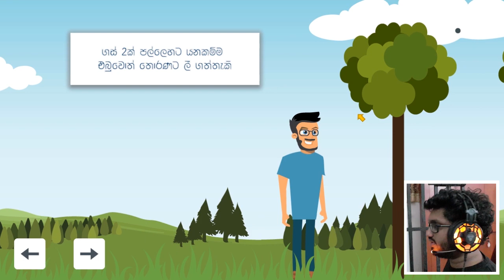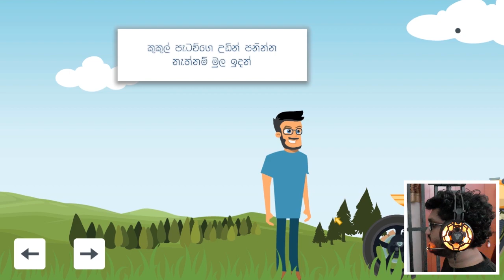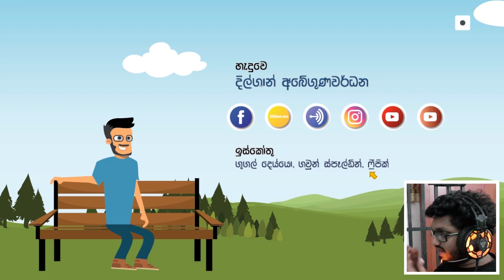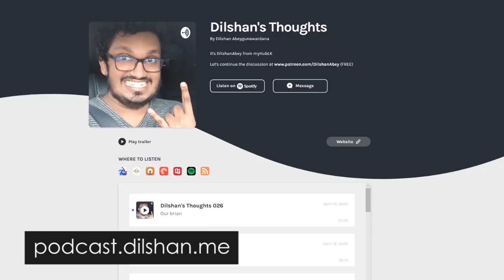🇱🇰 තොරණ් - The Game | a 2020 Vesak Game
hashtag for gamplays

a sinhala sri lankan game made by Dilshan Abeygunawardana on building a wesak pandol 2020.

🖥 my Spec

i7 4790 | 24GB | 8GB GTX1070

Captured using Nvidia Share ( 1080p @ Ultra Graphics @ 60fps ) | S9Plus Front Camera ( 720p ) | CAPTAIN 7.1

Edited using Adobe Premiere ( @ preset youtube HD 720p 29.97 )
intro by y/LionKolla 🦁, crossover intro by y/PaOne